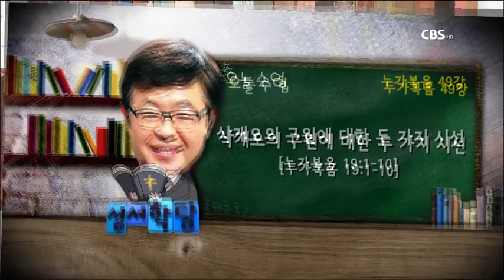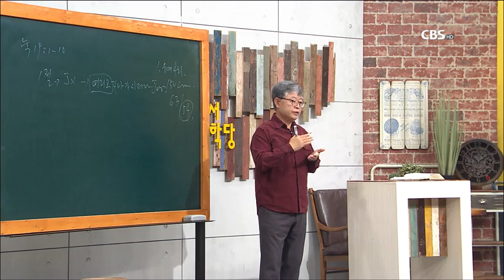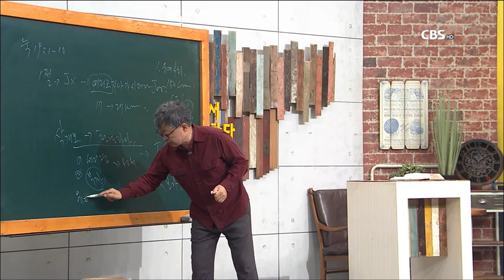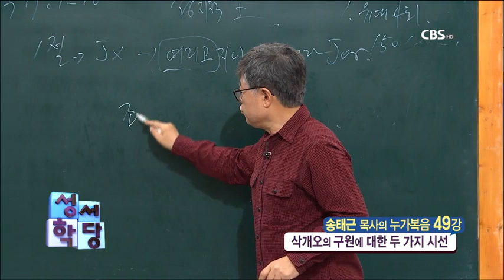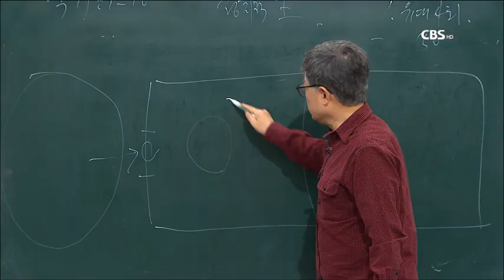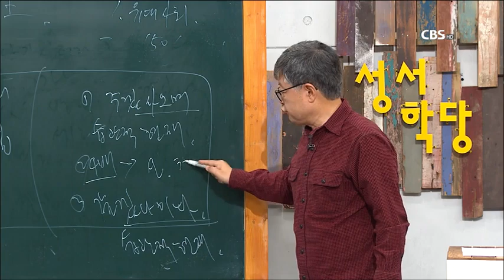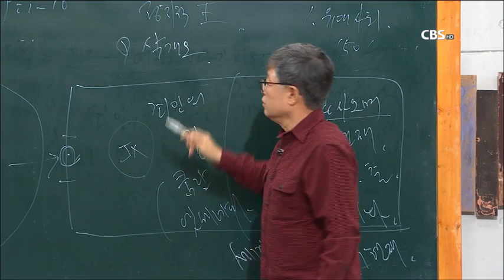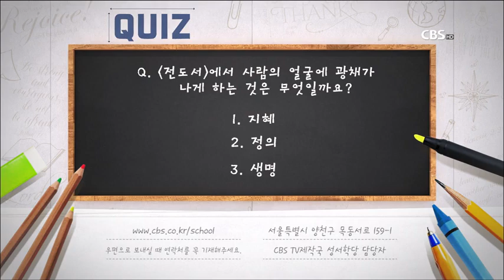송태근목사 누가복음 49강 "삭개오의 구원에 대한 두 가지 시선" / 성경공부는 CBS성서학당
송태근목사 누가복음 49강 "삭개오의 구원에 대한 두 가지 시선"